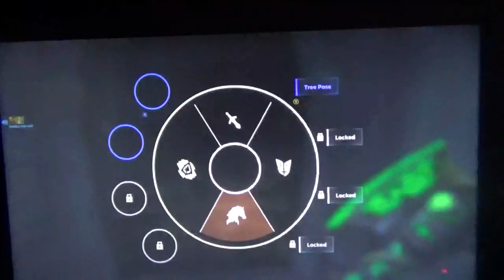Dimming the lights! Round 47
I take on TendedArc47 and looossseee!
On Xbox I am Hades not evil.